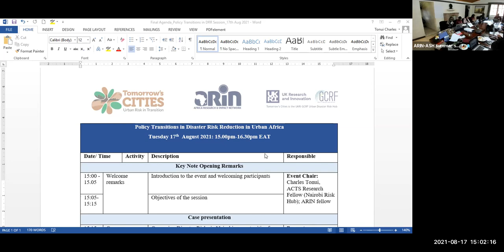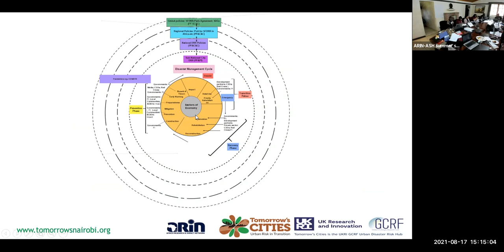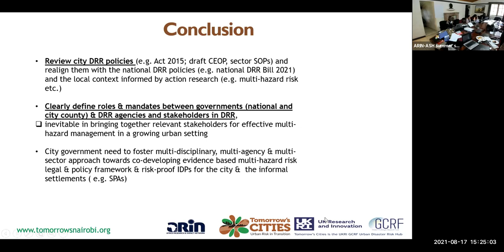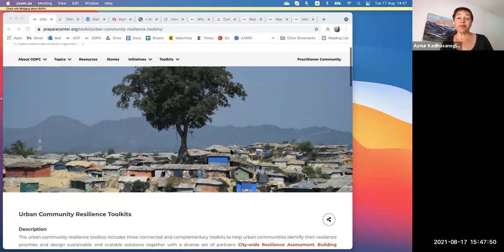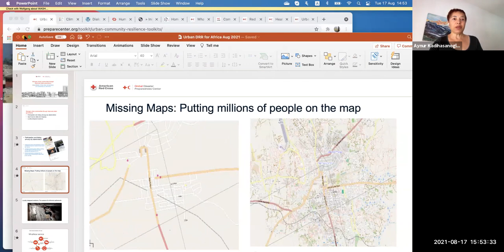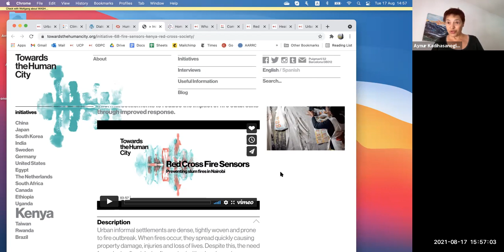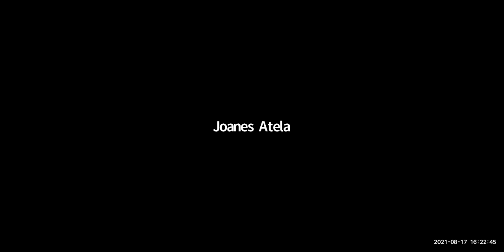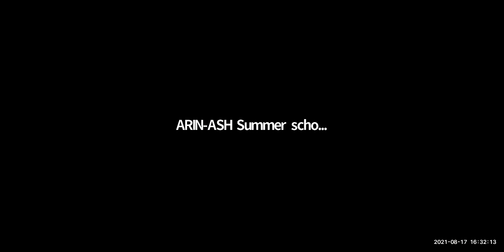Policy Transitions in Disaster Risk Reduction in Urban Africa: Case of Nairobi City| Charles Tonui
Brief
The Nairobi Risk Hub is pleased to invite you to a session on Policy in Transitions in Disaster Risk Reduction in Urban Africa: Case of Nairobi City to be held virtually 17th August 2021, 15:00-16:30 EAT.

This session is organised by the UKRI GCRF funded Nairobi City Risk Hub with the aim to provide an opportunity to share a case of policy transition in disaster risk reduction (DRR) in urban context in Africa using the case of Nairobi City. The session is structured into a case study presentation and a panel session, which are both accompanied by question and answer (Q&A) session. The case study presentation provides an opportunity to the Nairobi Risk Hub to share preliminary findings from the UKRI GCRF Multi-Hazard project, which commenced in 2019. The case is to provoke thoughts and contributions of delegates (policymakers, practitioners and researchers and the 2021 Summer School participants  who are transitioning to decision and policy making in various fields. In addition, the session aims to shape how cities can transition from emergency to proactive disaster risk reduction and resilience building in Africa and developing economies.